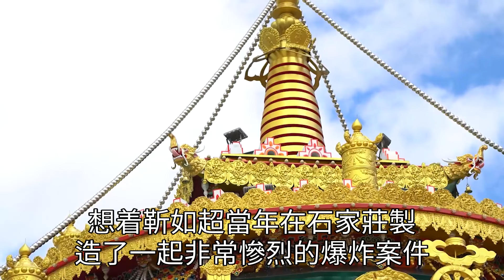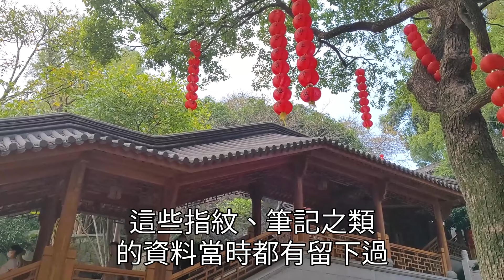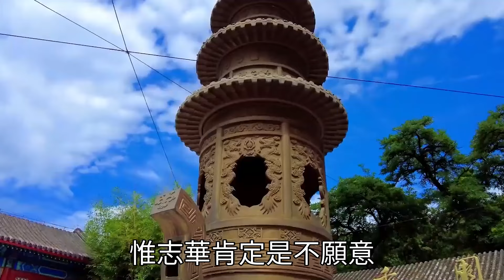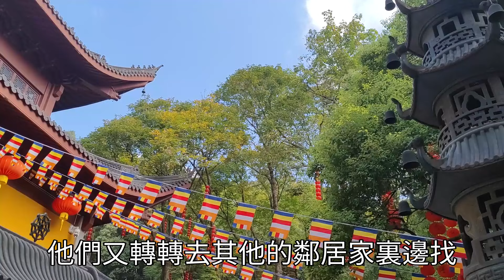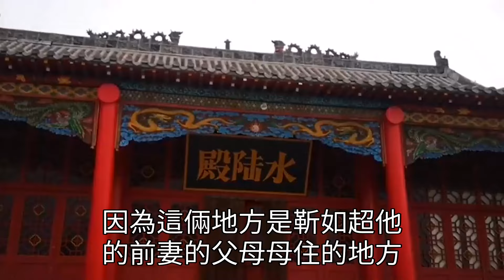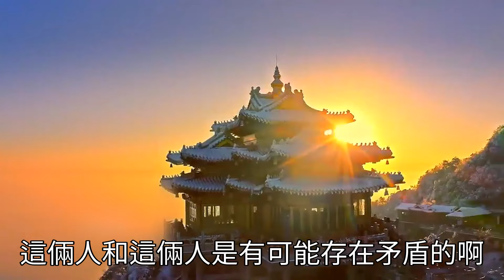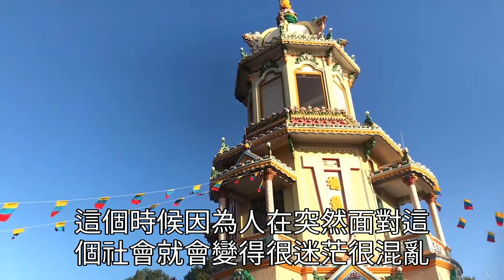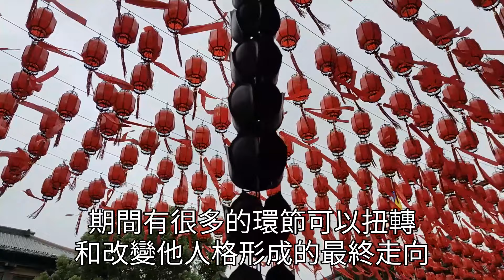石家莊「3·16」特大兇殺案，男子攜1150公斤炸藥炸死108人38人重傷，炸毀5棟樓父母都不放過！獄中日記卻引發無數人讚同支持！